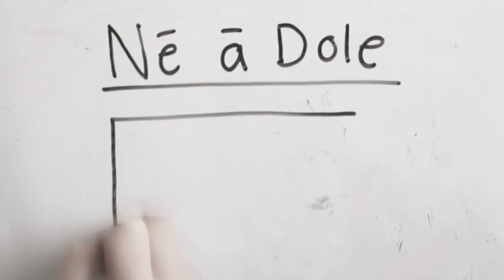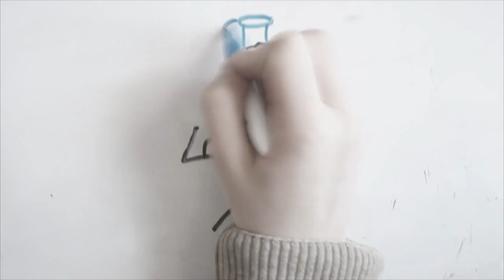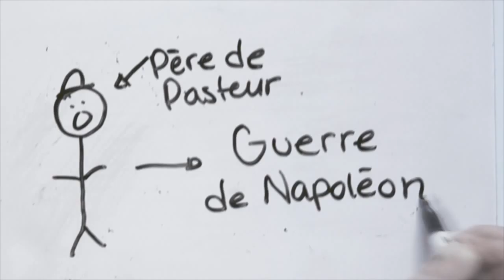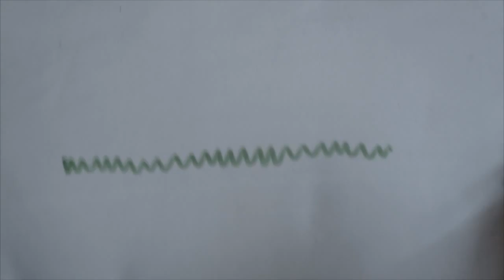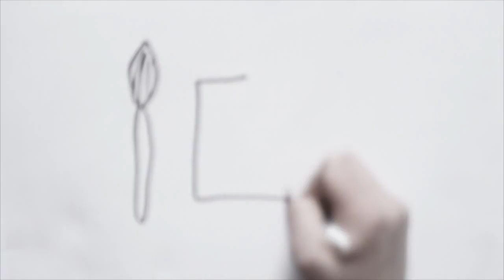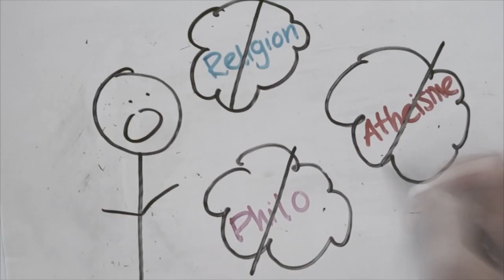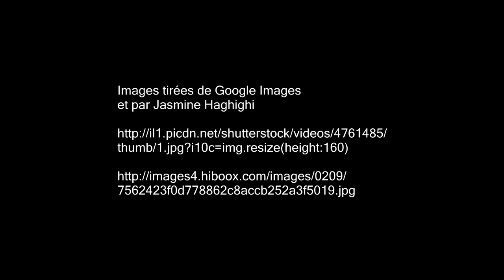Louis Pasteur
par Jasmine Haghighi et Yu-yao Chang.